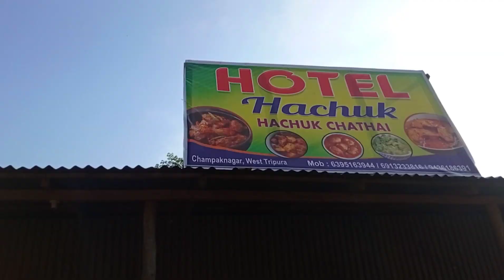last exam day// hostelers went home//had to complete the work// new hotel// maina hwl entertainment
had a quality time with friend, need to complete the work. keep on watching my vlogs

if you like the video like.. share.. comment ..